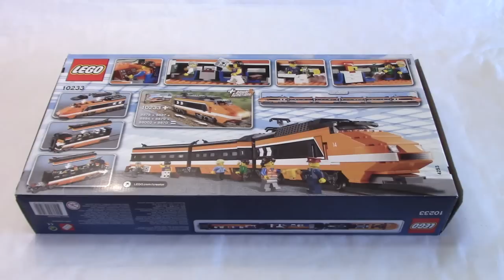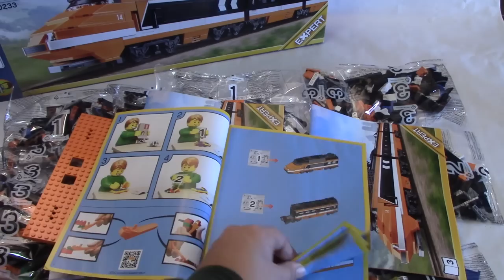LEGO 10233 Horizon Express Train Unboxing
Here is the unboxing video of the LEGO Horizon Express that it is a copy of the famous 1980s TGV. The model is expensive, around 100€ but it has lots of bricks and once build it looks impressive.

The Technic Gear is my personal channel about LEGO, LEGO Technic and LEGO Mindstorms Videos and Reviews.

Questions & Comments are welcome.